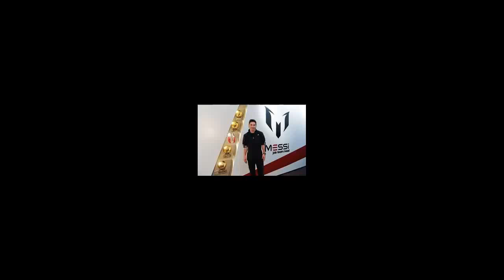Lionel Messi House In Barcelona , Casa en Barcelona